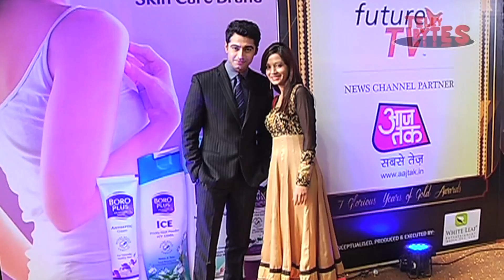Preetika Rao and Harshad Arrora aka Aliya and Zain at Gold Awards